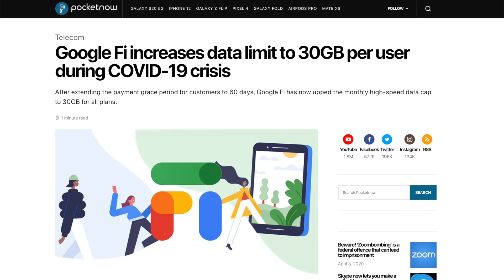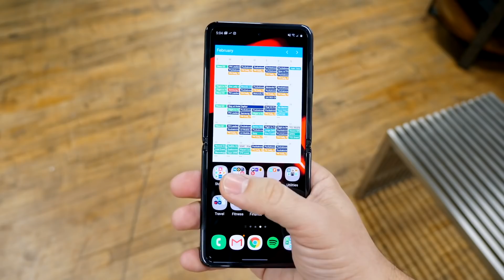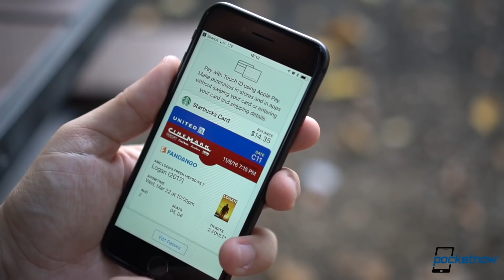iPhone 9 LEAKED: Apple Please Make Up Your Mind!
On Pocketnow Daily, we have our usual set of Amazon deals for you focused on wearables. If you own an unlocked Galaxy S10/Note10, you should be getting some new camera features soon. Google Fi and Amazon are making some new changes due to the outbreak. Amazon wants to give cloud-based gaming a try with their new Project Tempo. Samsung is having their mobile division manufacture foldable displays to create some competition. Finally, some new leaks show that the iPhone SE 2 will be released very soon.

0:37 - Today’s Deals:
- Apple Watch Series 5
- Fossil Gem 5
- Moto G8 Plus

News:
1:16 - Samsung Galaxy S10 and Note 10 in the US are starting to get Galaxy S20 features right now
2:00 - Google Fi increases data limit to 30GB per user during COVID-19 crisis
2:56 - Amazon is working on Project Tempo to compete against Google Stadia
3:48 - Samsung’s mobile division will make its own foldable glass to lower price
4:37 - iPhone 9 could launch tomorrow, and its already listed on Canada’s Virgin Mobile (Update)